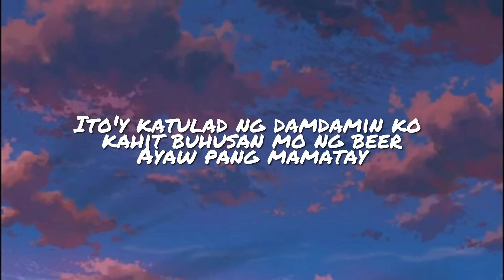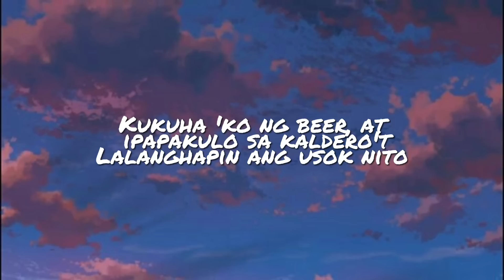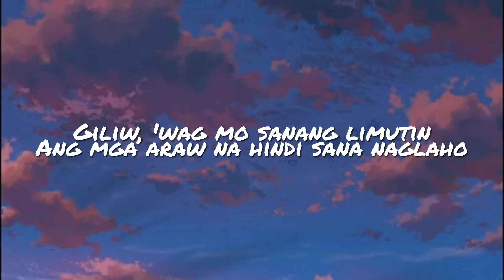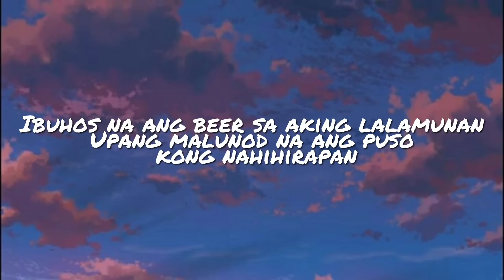Beer - Itchyworms (Lyrics)